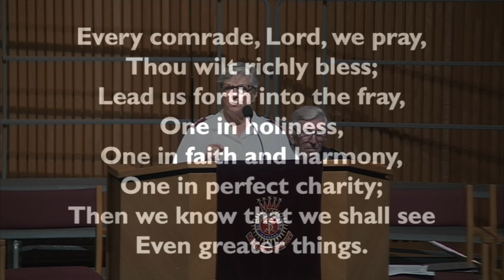Closing Remarks/"Greater Things"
Major Sally Broughton makes some closing remarks and Major Kathy Hovelman leads in verse 3 of "Greater Things" during The Salvation Army Clearwater Citadel Corps Say It With Music Night on 4/14/19 featuring the music of General Albert W.T. Orsborn.  Led by Major Sally Broughton with David Orsborn as the special guest.